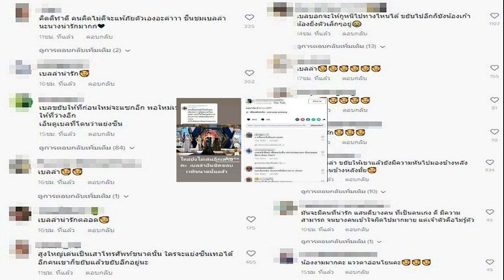ชาวเน็ตเปิดคลิปอีกมุม ถามลั่น เบลล่า แย่งซีน ใหม่ ดาวิกา ตรงไหน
พอม้วนตัวกลับมาอ้าวที่กูมาโพสต์ที่กูทำไม” ชาวเน็ตเปิดคลิปอีกมุม ถามลั่น เบลล่า แย่งซีน ใหม่ ดาวิกา ตรงไหน
ยังเป็นประเด็นที่ชาวเน็ตถกเถียงกันไม่จบ หลังจากกลุ่มเพื่อนนางเอก 4 ม.ม้า คือ ใหม่ ดาวิกา , มิ้นต์ ชาลิดา , มิว นิษฐา และ มาร์กี้ ราศรี เม้าธ์อยากออกอรรถรสในช่องยูทูบของสาวใหม่ ดาวิกา พาดพิงไปถึงคนอื่น โดยเฉพาะประเด็นเม้าธ์ถึงเรื่องเคยไปอีเวนต์แล้วโดนกันซีน ที่ มิว โดนถามแล้วเจ้าตัวก็บอกว่า ไม่อยากได้คำถามนี้ ส่วน มาร์กี้ ลั่นฉันว่าโดนทุกคน ก่อน มิ้นต์ จะเสริมว่า เพราะโดนคนเดียวกัน
มิว เล่าว่า งานหนึ่งออร์แกไนซ์เตรียมชุดมาให้หน้างาน ใส่หน้างานเลย เราก็ได้เลย เราใหม่มาก ไม่ต้องฟิตติ้ง อะไรก็ได้ ได้หมด แต่งตัวเสร็จพอลงไปหลังเวที อีกคนเขาหายไป แต่งานต้องเริ่มแล้ว
มิ้นต์ บอกฉันจำได้แล้วตอนฉันเดินอยู่มีคนตะโกนบอกว่า เดินช้าๆ มิว บอกว่า เพราะมีคนหายไป แล้วก็ปรากฏตัวอีกทีตอนอยู่บนเวทีทุกคนแล้ว อ๋อ ไปเปลี่ยนชุดนั้นเองจ้า แล้วส่งต่อไปที่ (ผายมือไปที่ใหม่)
ใหม่ เล่าบ้าง ซีนนั้นได้จบไป แล้วมาถึงซีนนี้ สมมติมันเป็นจุดที่ต้องโพสต์ เป็นตัว V ดาวิก็จะไปอยู่ตรงกลาง ดาวิก็เดินไปปลายรันเวย์ พอม้วนตัวกลับมา อ้าวที่กู มาโพสต์ที่กูทำไม ด้วยความที่ไม่รู้จะทำไง
มาร์กี้ ถามว่า แล้วทำยังไง สมมติ มาร์กี้ ราศรี ได้แย่งจุดนั้นไปแล้ว ใหม่ ตอบว่า ถ้า มาร์กี้ ราศรี ได้แย่งจุดโพสต์ไปแล้ว ความที่ไม่รู้จะทำยังไง ก็เลยไปยืนหยุดหน้า มาร์กี้ ราศรี เลย ด้าน มาร์กี้ หัวเราะสนั่นลั่น อีนี่มันแรงกว่า ขณะที่ ใหม่ ก็หัวเราะลั่นเช่นกัน

โดยก่อนหน้านี้มีชาวเผือกก็ไปขุดคลิปหนึ่งที่ระบุโยงถึงงานที่แก๊งนางเอก ม.ม้า พูดถึง ซึ่งมีเหล่านางเอกหลายคนไปร่วมเดินแบบในงาน โดยเฉพาะช็อตที่ใหม่ ดาวิกา พูดถึง “จุดที่ต้องโพสต์ เป็นตัว V ดาวิก็จะไปอยู่ตรงกลาง ดาวิก็เดินไปปลายรันเวย์ พอม้วนตัวกลับมา อ้าวที่กู มาโพสต์ที่กูทำไม” ไปตรงกับช็อตที่เดินมาตรง เบลล่า ราณี เลย จนเป็นที่วิพากษ์วิจารณ์คลิปดังกล่าวจำนวนมากนั้น
อย่างไรก็ตามในติ๊กต็อก ก็มีการโพสต์คลิปงานเดียวกัน แต่เป็นอีกมุมหนึ่ง ของ ใหม่ ดาวิกา ซึ่ง เบลล่า ก็ยืนอยู่มุมหนึ่ง โดย มีชาวเน็ตเข้ามาคอมเมนต์ถามลั่นว่า เบลล่า แย่งซีนตรงไหน อาทิ
-เบลขยับให้ที่ก่อนใหม่จะแทรกอีก พอใหม่เข้าได้ เบลก็ขยับให้ที่ว่างอีก เอ็นดูเบลที่โดนว่าแย่งซีน
-เบลบอกจะให้กูหนีไปทางไหนได้ ขยับไปอีกก็บังน้องเก้า น้องยิ่งตัวเล็กๆอยู่
-คิดดีทำดี คนคิดไม่ดีจะแพ้ภัยตัวเองอะค่าาา ชื่นชมเบลล่านะนางน่ารักมากก
-เอ็นดูเบลล่า ขยับให้เขาแล้วยังมีความหันไปมองข้างหลัง ว่าจะบังคนข้างหลังมั้ย
ขณะที่มีอีกช็อตมุมกว้างบนเวที มีผู้โพสต์ตอบคนที่ตั้งประเด็นบอก ตรงนั้นควรเป็นใหม่ ยืนคนเดียว เพราะเดินชนะเครื่องเพชร แล้วก็ได้ใส่ชุดฟินาเล่ด้วย ควรจะเด่นคนเดียว ตรงกลาง ว่า “ใหม่ยังไม่เด่นอีกเหรอคะ เบลล่า ยืนชิดขอบเวทีขนาดนั้นแล้ว” ด้านชาวเน็ตก็เข้ามาแสดงความเห็นกันรัวๆ อาทิ งานนี้แพทริเซียออร่าสุดค่ะ , แพททริเซียค่ะ เป็นคนกันซีน เพราะสวยตาแตก ยืนตรงขอบก็สวย ก็เด่น ก็ออร่า , นอกเรื่องแป๊ป น้องแพทริเซียสวยมาก เด่นสุด , รับงานที่เดินคนเดียวค่ะ เด่นแน่นอน , เบลล่ายืนตำแหน่ง เดียวกันกับมิวเป๊ะๆเลยถ้าเบลขยับอีกมิวก็ต้องขยับตาม เป็นต้น